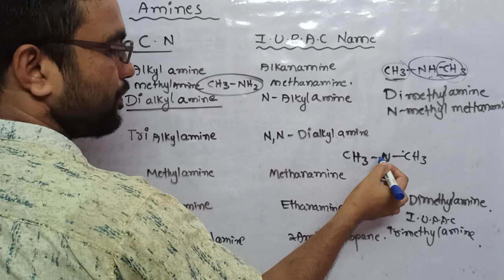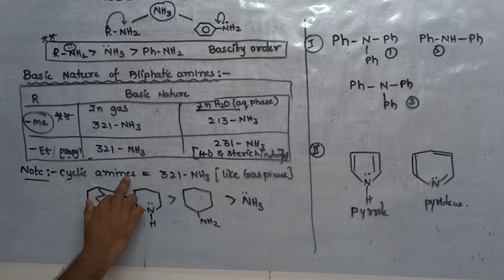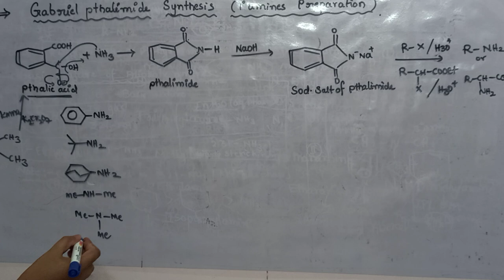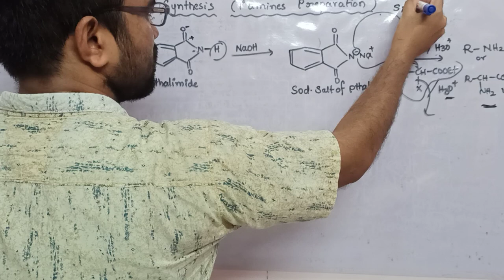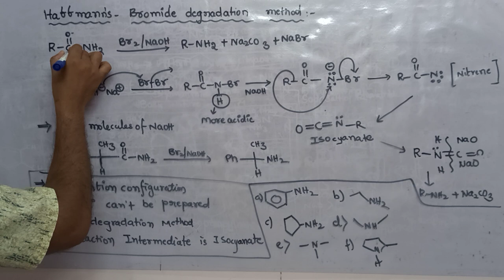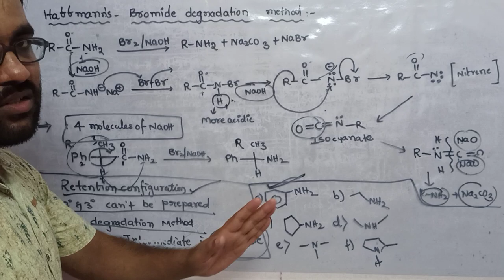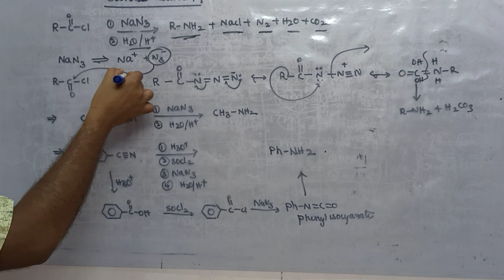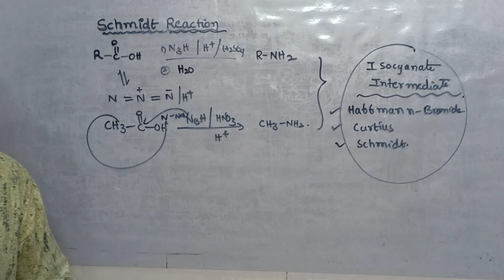Amines preparation methods(Gabriel pthalimide,Haffmann bromide, Beckman,curtius, Schmidt reactions)